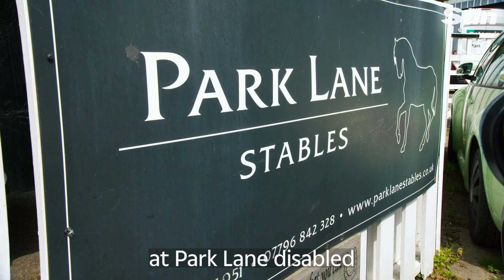The Sun x McVities: Martine McCutcheon Surprise 2